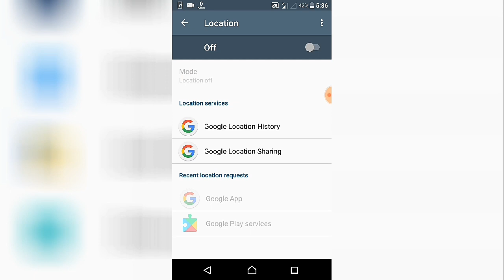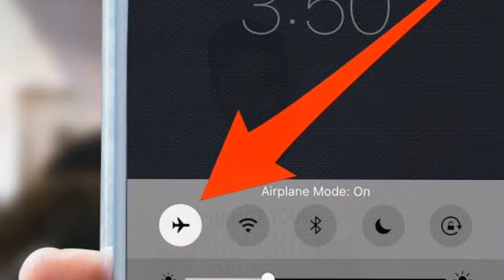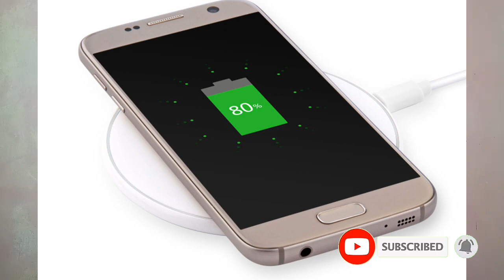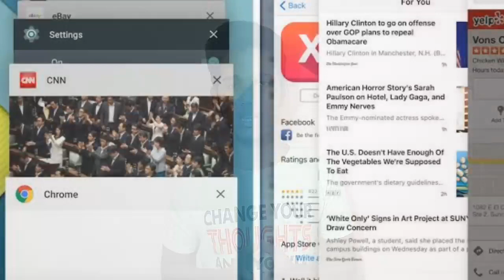Top 5 Fast Charging Methods For Android Device | Fast Charging Tips In Tamil (தமிழ்)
Top 5 Fast Charging Methods For Android Device | Fast Charging | Fast Charging Tips In Tamil (தமிழ்) | GAMING TAMIL

👋 👋 👋 Bye 👋 👋 👋